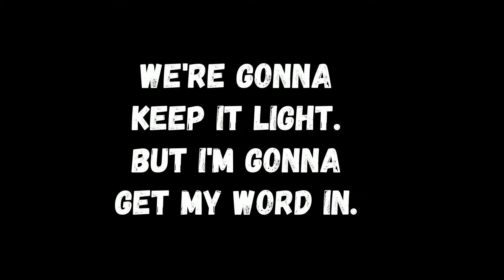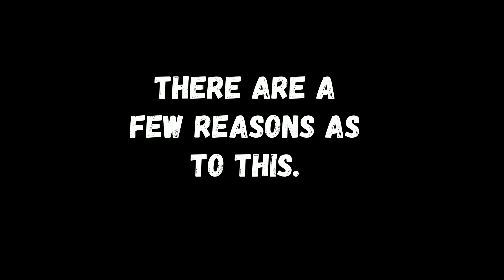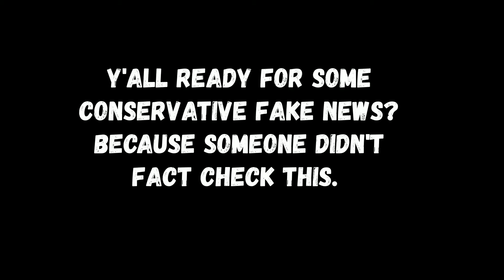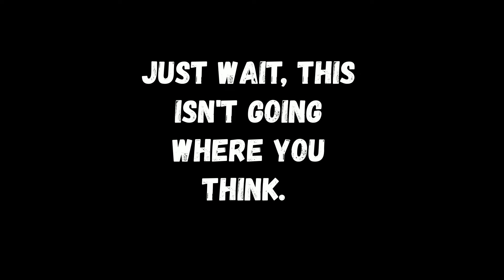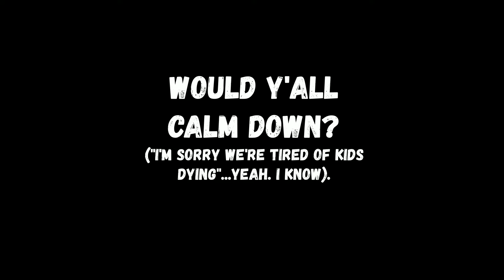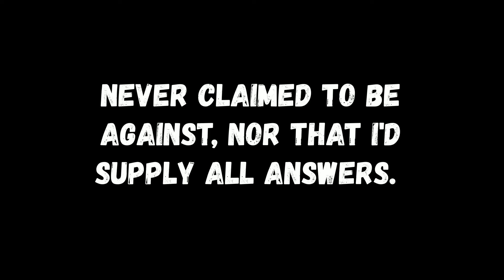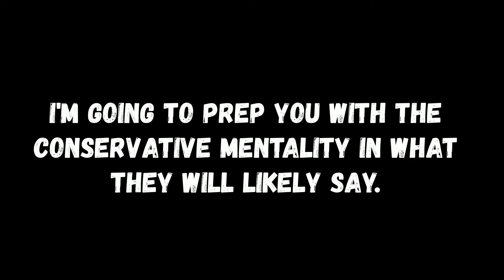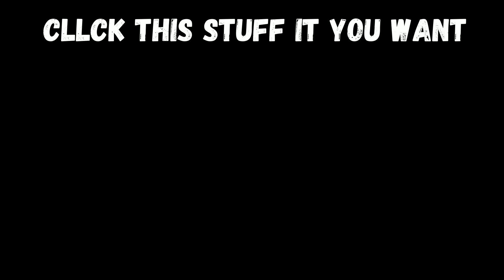5 Things the Left Doesn't Understand: The Gun Debate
Yeah, we're criticizing the left. Don't feel discouraged! I did another!
These videos are directed toward the party I am criticizing, so share this with your friends!